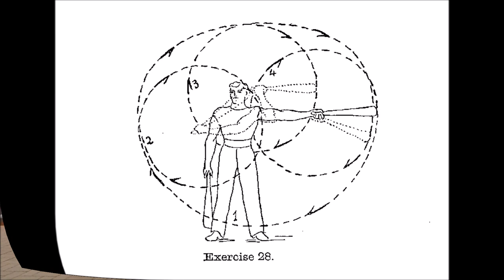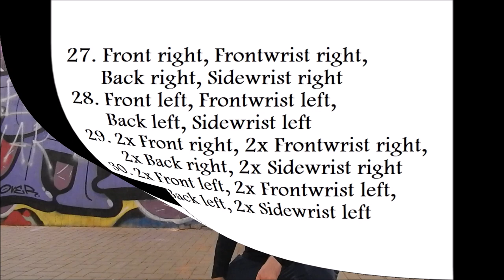12 Old school Indian club exercises by Lemaire: light clubs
In this video on the use of the Wristcircle of Ferdinand Lemaire, we will add all together: sidewristcircle, frontcircle, backcircle and frontwristcircle for an big Indian club exercise. This truly is stil a beginner and basic level, but it looks great when smooth executed.

0:00 Intro
0:27 Exercise 27 and 28
2:56 Exercise 29 and 30
7:09 Outro